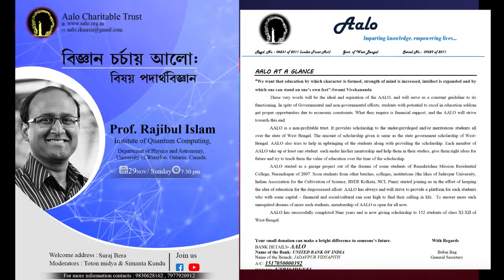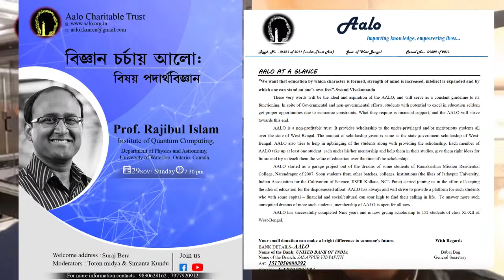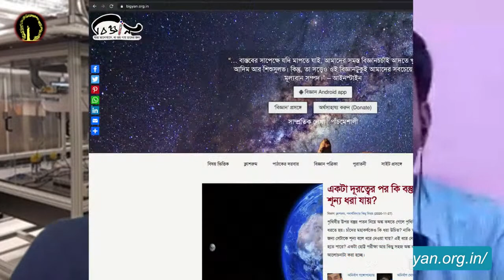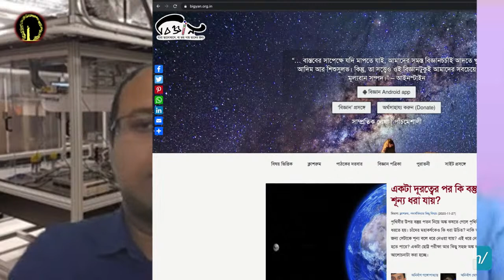Physics: Learning and Opportunities - In Conversation with Prof. Rajibul Islam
This video is a chat show in Bengali (বাংলা ভাষায়) with Dr. Rajibul Islam, Assistant Professor, Institute for Quantum Computing, and Department of Physics and Astronomy, University of Waterloo, Canada organized by Aalo Charitable Trust.
This video aims to discuss about the effective way of studying Science (বিজ্ঞান) from childhood and opportunities for higher study and Job in Physics (পদার্থবিদ্যা ).